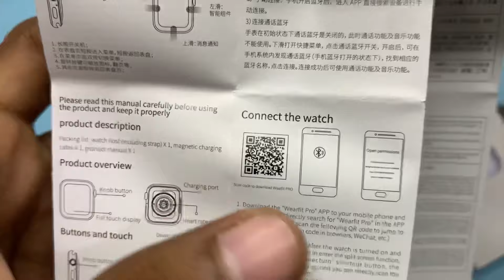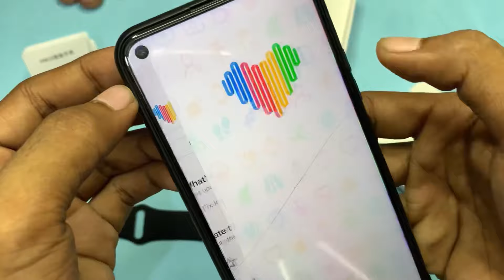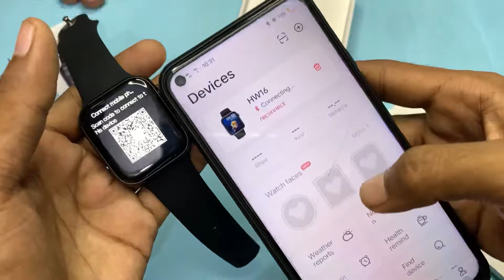1500 taka smart watch HW 16 Review and unboxing | Bangla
Price in Bangladesh 1500 taka

আসসালামু আলাইকুম

Many people 🤥 are use the apple
social feature are. So much better than Android